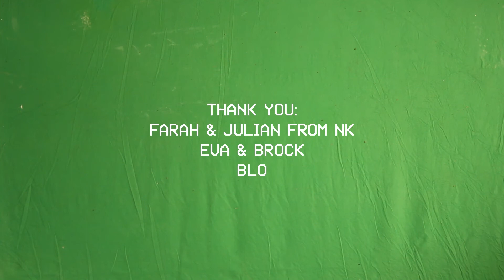Mystical Communication Service - "Tomorrow Never Knows" on The Network Awesome Show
Produced by Radosaur Productions For Network Awesome

Taped Live from NK, Berlin.
July 23-27th, 2012
Hosted by D. Strauss

Episode 7
Featuring:

Produced by Cory Vielma & Jason Forrest
Assistant Producer: Mella Ojeda
Edited by Martin Sulzer and Jason Forrest

Markus Fiedler
Nathaniel Fowler
Susi Ullerich
Jennifer Ray
Farah & Julian from NK
Eva & Brock
BLO
And all the acts who performed